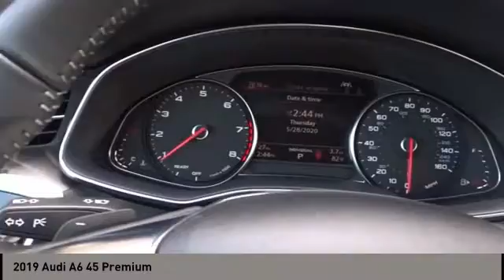2019 Audi A6 San Antonio TX 0N123253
2019 Audi A6 45 Premium

Audi Dominion
 21105 IH 10

This 2019 Audi A6 4dr Premium 45 TFSI quattro features a 2.0L 4 Cylinder 4cyl Gasoline engine. It is equipped with a 7 Speed Automatic transmission. The vehicle is VESUVIUS GRY ME with a BLACK interior. It is offered with a full factory warranty.